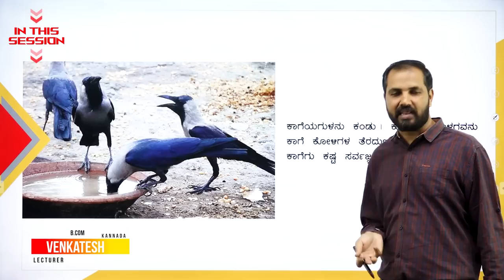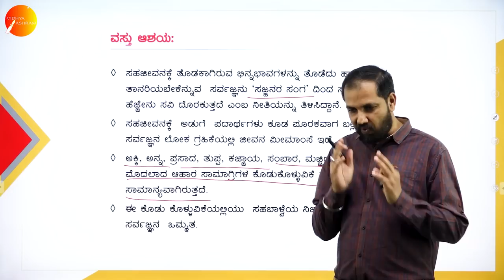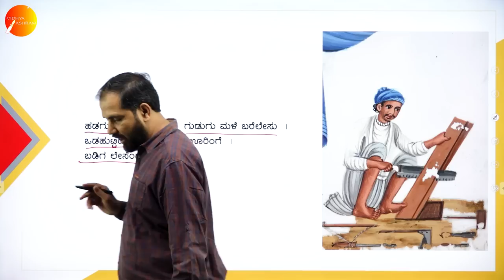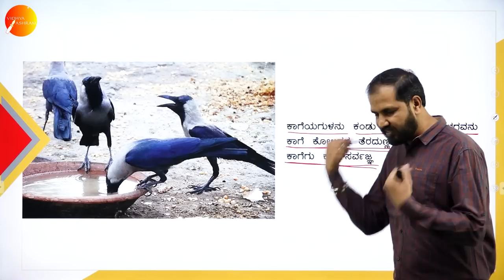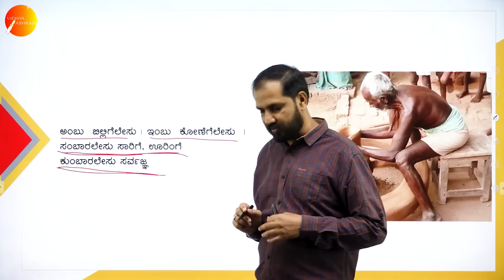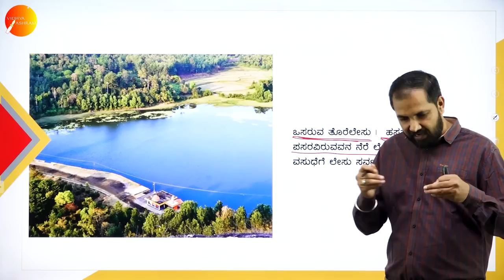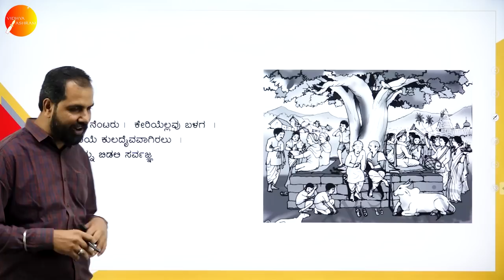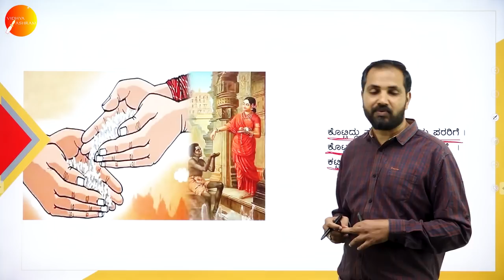DAY 11 | ಕನ್ನಡ | IV SEM | B.COM | ಸರ್ವಜ್ಞನ ವಚನಳು | L1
Course : B.COM
Semester : IV SEM
Subject : KANNADA
Chapter Name : ಸರ್ವಜ್ಞನ  ವಚನಳು
Lecture : 1